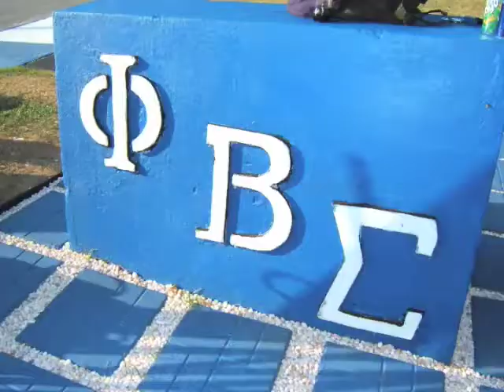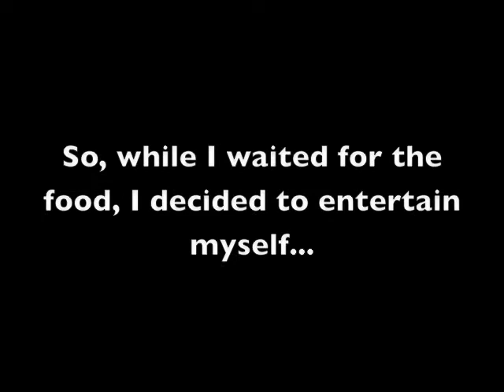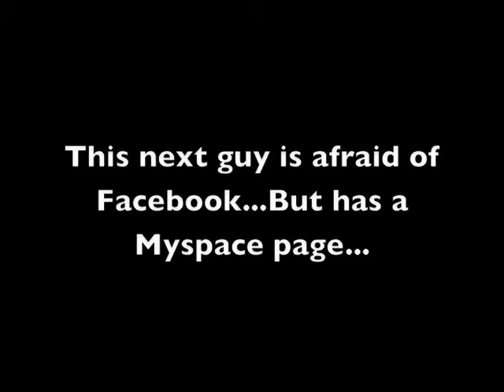Big Tru's World: It All Starts Here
Hangin' out with Big tru.